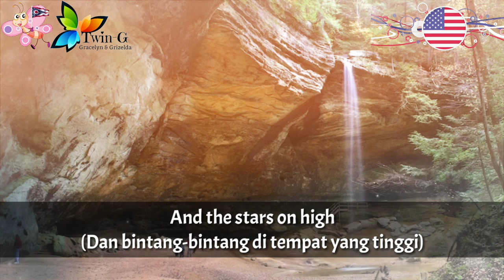Lagu Negara Bagian OHIO - Beautiful Ohio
Beautiful Ohio adalah lagu negara bagian Ohio.

Ohio adalah salah satu negara bagian Amerika Serikat.
Ibukota : Columbus

Sumber :
• Wikipedia
• Szabo Music